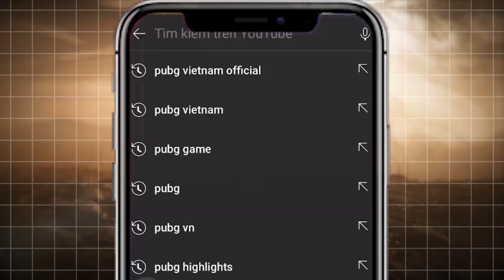Bảng A&D Trận 04: DxG bùng nổ với sự tỏa sáng của LongK - Liquid thức tỉnh với Top 1 đầu tay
🎉 Hãy cùng theo dõi và cổ vũ cho cả 2 đội tuyển PUBG Việt Nam là LG Divine và DivisionX Gaming tại PGI.S.

🏆 Thông tin về giải đấu PUBG Global Invitational.S (PGI.S):
🔹 Thời gian: 05/02 - 28/03/2021
🔹 Tổng giải thưởng: 3,5 triệu USD (~81 TỶ VNĐ) + 30% lợi nhuận từ sự kiện DỰ ĐOÁN KẾT QUẢ.

- Đông Nam Á: 🇻🇳 LG Divine, 🇻🇳 DivisionX Gaming, 🇹🇭 Attack All Around, 🇹🇭 Buriram United Esports, 🇹🇭 Daytrade Gaming
- Châu Âu: 🇹🇷 Digital Athletics, 🇪🇺 ENCE, 🇪🇺 FaZe Clan, 🇺🇦 Natus Vincere, 🇪🇺 Team Liquid, 🇪🇺 TSM, 🇷🇺 Virtus.pro
- Trung Quốc: 🇨🇳 Four Angry Men, 🇨🇳 INFANTRY, 🇨🇳 Multi Circle Gaming, 🇨🇳Petrichor Road, 🇨🇳 Tianba esports, 🇨🇳 Triumphant Song Gaming
- Bắc Mỹ: 🇺🇸 Oath, 🇺🇸 Shoot To Kill, 🇺🇸 Soniqs, 🇺🇸 Zenith Esports
- Hàn Quốc: 🇰🇷 Afreeca Freecs, 🇰🇷 DAMWON Gaming, 🇰🇷 Gen.G, 🇰🇷 T1
- Nhật Bản: 🇯🇵 DetonatioN Gaming White, 🇯🇵 ELEMENT.36 JAPAN
- Đài Bắc Trung Hoa: Global Esports Xsset, K7 Esports
- Mỹ Latinh: 🇧🇷 FURIA Esports, 🇵🇾 META GAMING